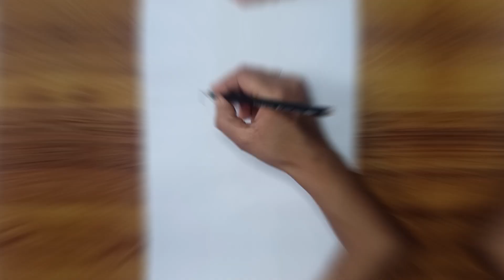how to draw shizuka from Doraemon step by step l shizuka drawing l easy drawing ideas for beginners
In this art drawing tutorial i will show you how to draw shizuka from Doraemon step by step ll shizuka drawing l easy drawing ideas for beginners

4B pencil (you can use any brand)